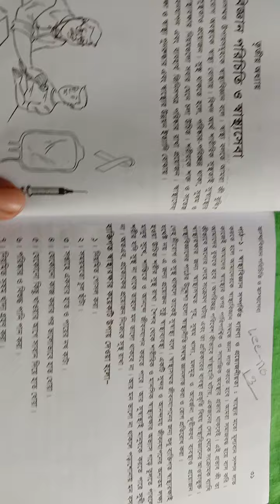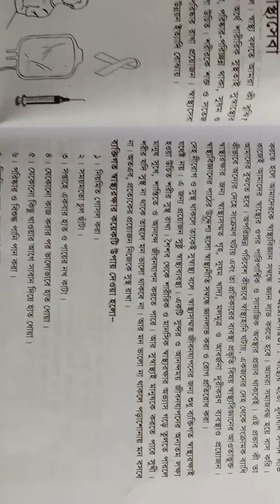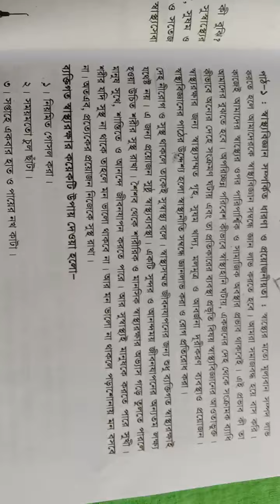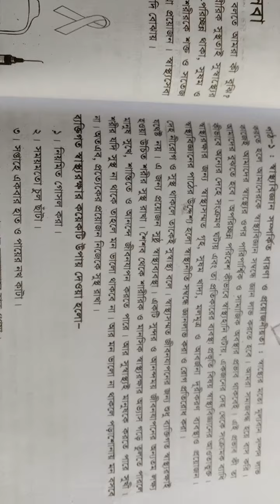EUGSC-Class-Vl.Sub-Physical Education.Lec no-15. Lipi Akter . Date-26-04-2021.